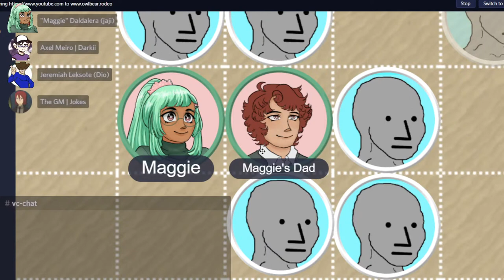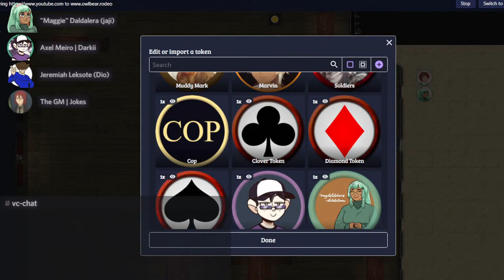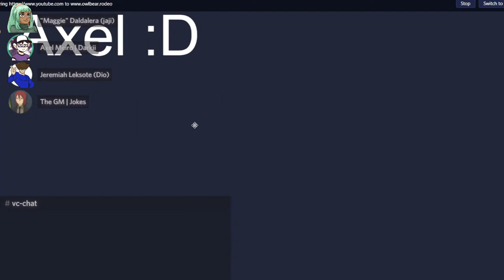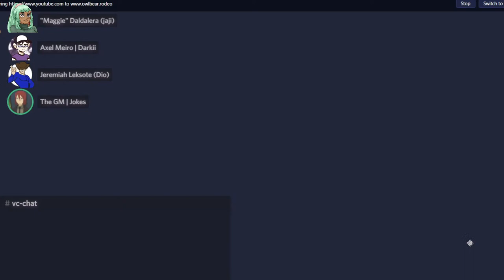Deck of Inscribed - Session 1: A Shocking Entrance! (VOD)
Streamed on a different channel due to issues with this one. VOD will release before the second episode, which should release on December 26th, 2022.

First session of my Anime Campaign game named "Deck of Inscribed" streamed originally on November 6th, 2022. It is an Anime Campaign game set in my version of the universe of the web series "Epithet Erased." The game takes place in the Desert Country and follows the players on their misadventures through the desert as they meet with the mysterious organization called "Kaart Occult"
Featuring DirtyDarkii as Axel Meiro, It's_me_Dio as Jeremiah Leksote, and jajibrainz as Magdaldalene "Maggie" Daldalera. If you enjoy this VOD don't forget to tune in next Monday, and the Sundays we stream after. We're usually live every 2 Sundays.